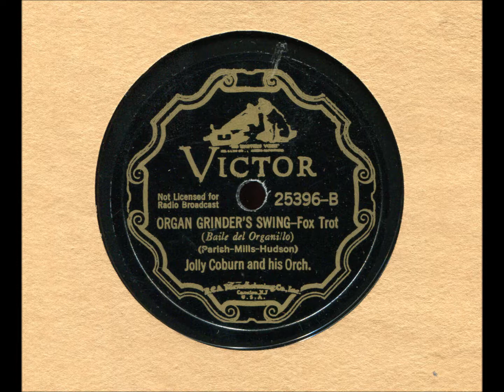Jolly Coburn & Orchestra - Organ Grinder's Swing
8/21/1936 Victor 25396